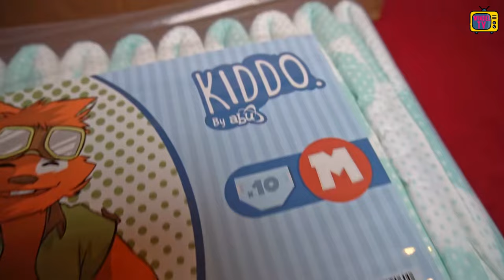Diese Windel hat NUR 2 Kleber: ABU Kiddo im Praxistest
4 Kleber (2 pro Seite) sind Standard, doch diese ABU hat nur 2 also einen pro Seite. Wie gut sie im Vergleich mit anderen ist, zeige ich dir im Video!